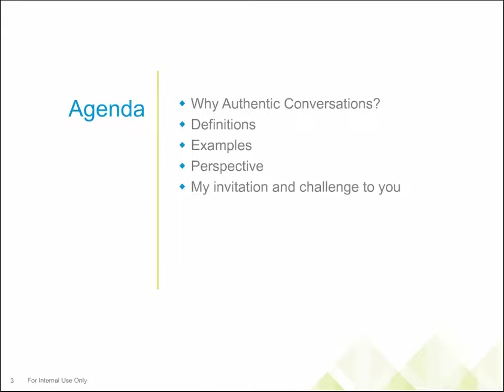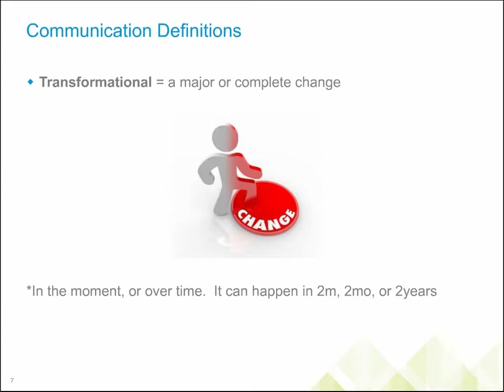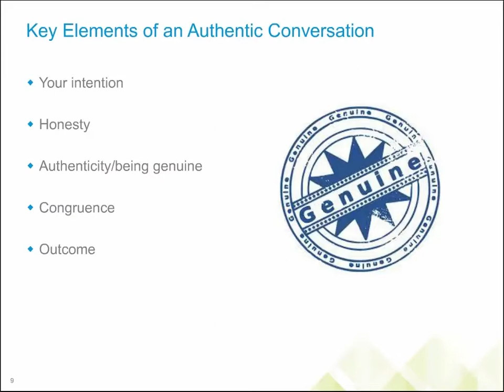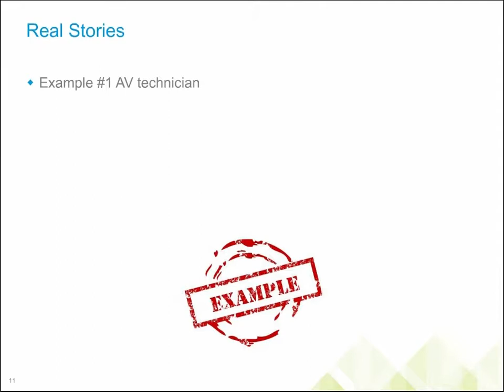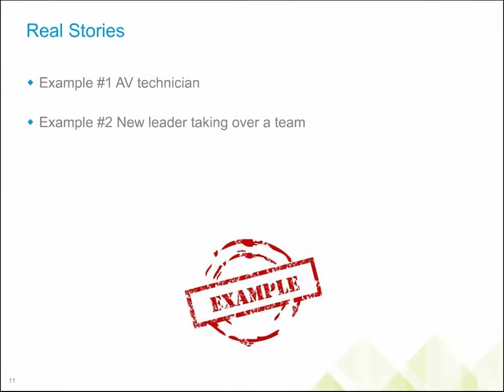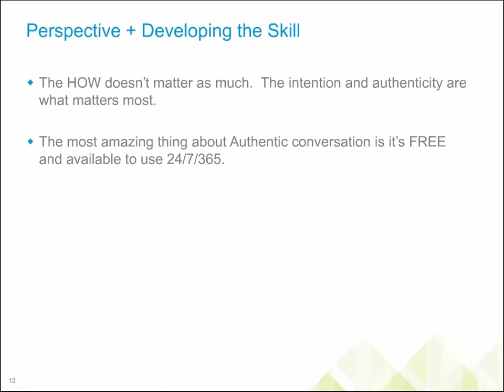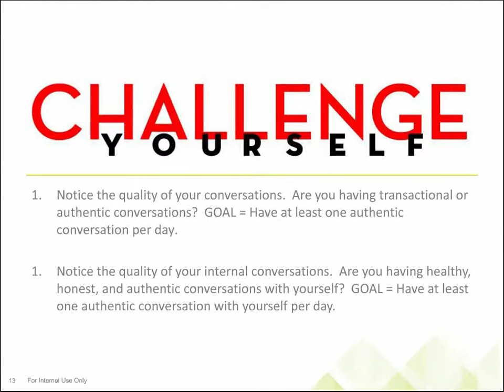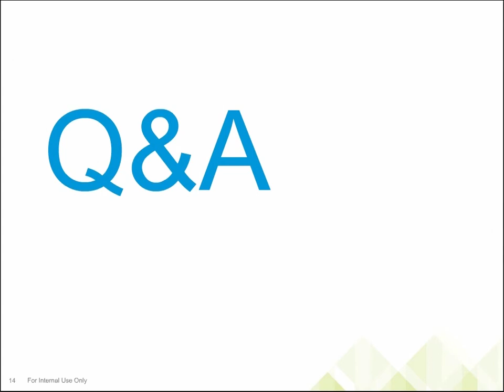24 Hours: Nate Thompson - The Power of Authentic Conversations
Nate Thompson gives a very thought-provoking and reflective presentation on the power of authentic conversations. How many times have you passed people and just talked about the weather? Authenticity creates an opening to more meaningful interactions, which in turn can spark discussion of topics or challenges that otherwise might never have been addressed. Nate shared ways we can practice tailoring our communication with others so as to avoid superficial, transactional interactions and instead have a real, thoughtful and overall authentic conversation with others.

For over 15 years Nate has been focused on human development and organizational effectiveness.  His career spans five industries and several Fortune 500 companies.  At Oppenheimer Funds, Nate focuses on enterprise programs such as talent and performance management, executive coaching, leadership development, and HR innovation.